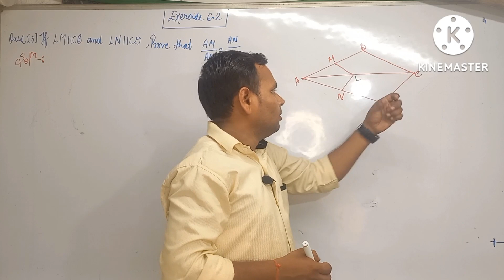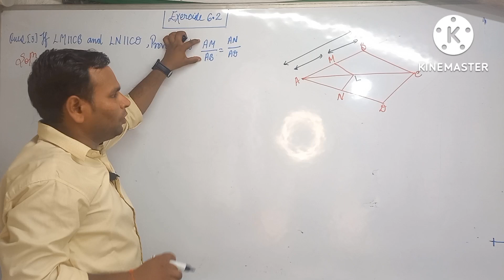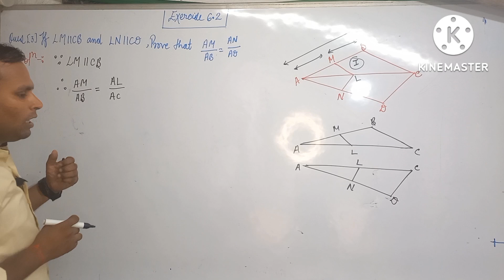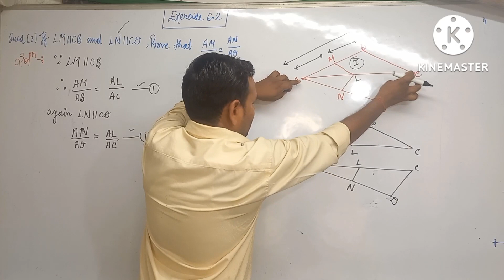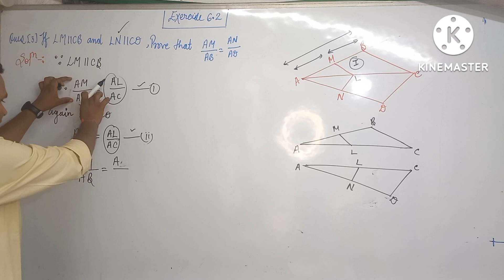exercise6.2 💥🔥 | 10th ncert📚 |🌷💯chapter 6 triangle🔺 | Questions 3📝 | by-Brijesh sir